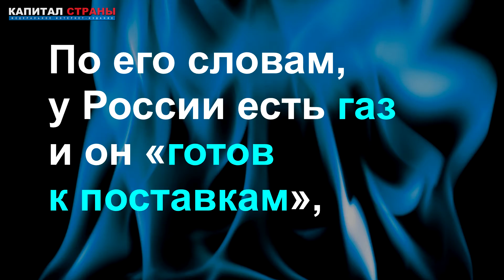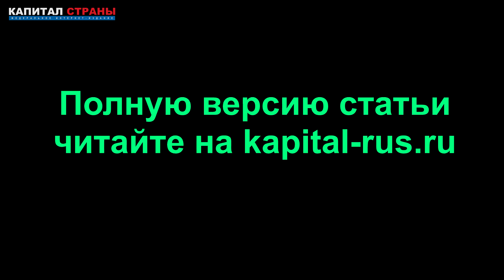Кремль поставил Евросоюзу условие для возобновления поставок по «Северному потоку»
Россия вернет поставки газа по «Северному потоку» на прежний уровень, если Евросоюз отдаст «Газпрому» отремонтированные турбины Siemens. В Кремле назвали Россию «максимально надежным поставщиком», а во всех проблемах обвинили ЕС. Подробнее
Читайте наши материалы: